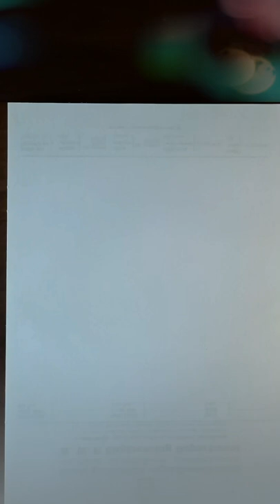Bird - Kingfisher Drawing | scribble drawing